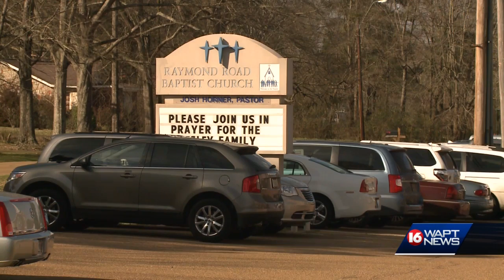Raymond Road Baptist Chruch to hold vigil for Clinton fire victims Sunday night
A deadly house fire is under investigation in Clinton.